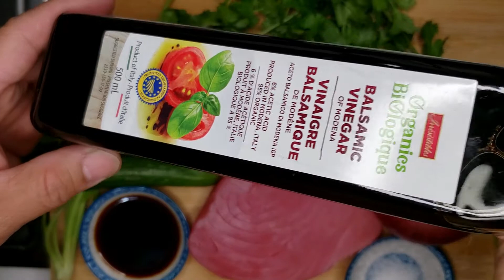Easy to make Tuna kinilaw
Tuna Kinilaw ( "eaten raw") is a raw seafood dish and preparation method native to the Philippines.

It is more accurately a cooking process that relies on vinegar and/or acidic fruit juices (usually citrus) to denature the ingredients, rather than a dish, as it can also be used to prepare meat and vegetables.

TUNA KINILAW RECIPE:

1 slice of  Tuna
 2 tsp Calamansi/lemon juice
1/2 Slice of Red Onion
2 tbsp chopped Ginger
3  tbsp of Sriracha hot sauce
3  tbsp of Vinegar
1/2 C Balsamic Vinegar
1 tsp Salt, to taste
2 pieces mini sweet pepper
1/3 Cup of sliced   Coriander

Thanks to snappa.com for easy thumbnail creation.